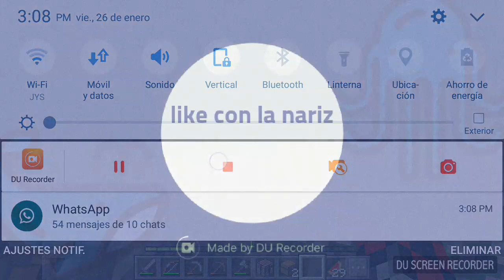EL TEMPLO PERDIDO#ANTI CRAFT